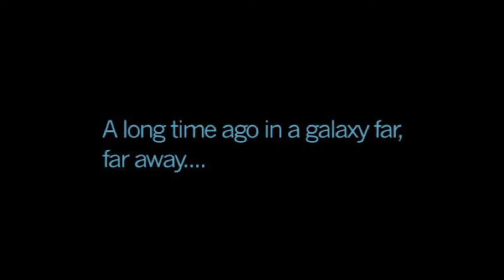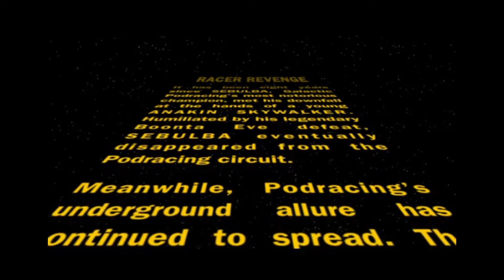Star Wars: Racer Revenge: The Mos Espa Open! Happy StarWarsDay And MayThe4thBeWithYou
Hi, welcome to 4 Gamers Gaming! In todays video we are playing Star Wars: Racer Revenge: The Mos Espa open On PS5!